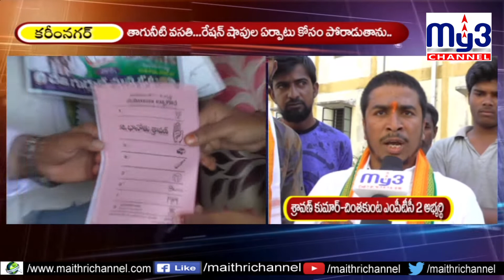My3news04.05.2019 సమస్య పరిష్కరించకుంటే..రాజీనామా !